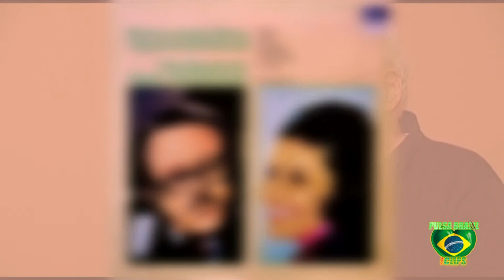Toots Thielemans Interview's in Amsterdam! By Joãozinhobrazil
An amazing moment! That's how we name it! Toots has giving us the pleasure to be beside him for almost 20 minutes. An example of living life as much as you can. This 89 years old young man, has shown that for him, The Show will still go on for a long time yet! After playing with Eliana Elias, Tom Jobim, João Bosco, Airto Moreira, Chico Buarque, Milton Nascimento and many others.. Pulsa Brasil finally has her turn!